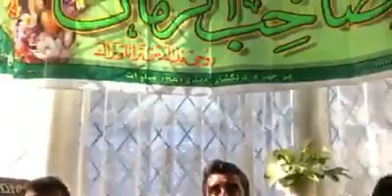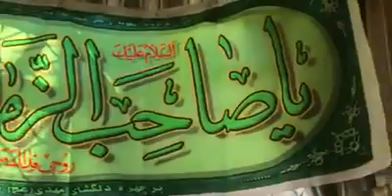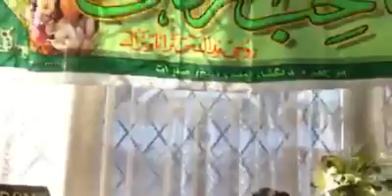Main Hoon Ik Phool Aza Khanay Ka | Mahmood Ladak & Shahad Ladak | Muhammad Shah House Birmingham